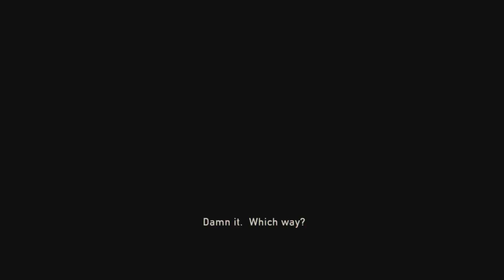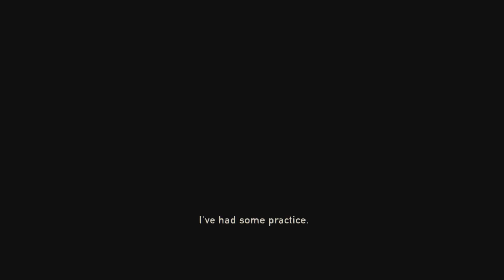Last of us : Remastered | The Movie - 2 | All Cutscenes | PS5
My Rig
Zotac Gaming RTX 3070ti AMP Holo
GSkill Ripjaws 3200Mhz 16GBx2 RAM
Samsung EVO 980 1TB PCIe 3.0 NVMe M.2 SSD

The Last of Us Remastered includes the Abandoned Territories Map Pack, Reclaimed Territories Map Pack, and the critically acclaimed The Last of Us: Left Behind Single Player campaign that combines themes of survival, loyalty, and love with tense, survival-action gameplay.